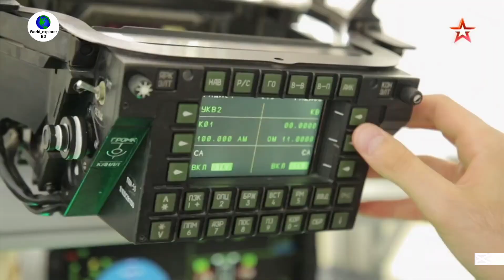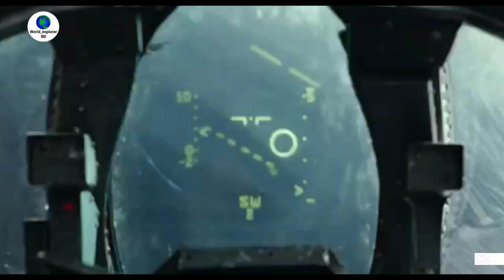Which one would be the best for the Indian Air Force the American F-35 or Russian Su-57 fighter jet.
Which of the two fifth-generation fighters—the Lockheed Martin F-35 or the Sukhoi Su-57—is technically better suited to the Indian Air Force?
This question is difficult to answer because the two aircraft were designed for different roles and developed under distinct economic and industrial constraints.
The only correct answer would be that the Su-57 is best suited to Russia’s needs, while the F-35 is tailored to U.S. requirements.
As mentioned earlier, while both the Su-57 and the F-35 are stealth fighters, they are conceptually different in terms of their operational roles.
Each aircraft is optimized for its intended role, so the key question is: Which stealth fighter’s operational role aligns better with the Indian air force's requirements?

Additionally, since Atmanirbharata (self-reliance) in defense manufacturing is a national priority, it is important to consider which of the two aircraft would be better suited for local production, and technology absorption while also taking into account budgetary constraints, and the limitations of India’s military-industrial base.

Russia has prioritized air defense over long-range airstrikes, deploying highly capable multi-layered air defense systems, to shoot down enemy aircraft attempting to penetrate its airspace.

In technical terms, Russian airspace is heavily contested. (Airspace not defended by adversary air defense systems is referred to as “permissive airspace.” Typically, counterterrorism air operations—such as those in Syria and Afghanistan—are conducted in permissive airspace.)

The Su-57, with its limited stealth, is optimized for air defense and short-range airstrikes from within Russian airspace, aimed at halting enemy ground offensives along its borders.
On the other hand, the U.S. and its Western allies have prioritized long-range airstrikes through contested airspace over air defense.
The F-35 is designed to penetrate contested airspace and destroy enemy air defense systems.
In simple terms, the F-35 is designed to breach Russia’s multi-layered air defense network, while the Su-57 is designed to intercept F-35s attempting to penetrate Russian airspace, and block enemy advances along the Russian border.

Let's compare the stealth capabilities of the Su-57 and  the F-35 lightning 2.
The Su-57’s radar cross-section (RCS) is estimated to be between 0.1 and 0.5 square meters, which is significantly larger than the F-35’s RCS of 0.0015 square meters.
The F-35 features all-aspect stealth, meaning ground-based radars, whether positioned in front, behind, or on the sides, struggle to detect it in time for effective engagement by air defense systems.
In contrast, the Su-57 has strong front-aspect stealth, but significantly lower all-aspect stealth compared to the F-35.
When flying head-on, as it would when intercepting an intruding fighter, the Su-57 can approach an F-35 undetected and engage it at close range.
However, if the Su-57 were to penetrate contested airspace, it would not be detected at long distances, but it would become visible at shorter ranges, giving enemy radars and air defense systems enough time to engage it.

The Su-57's defensive Interception Capability
The Su-57’s defensive interception capability is based on its more advanced and powerful radar sensor suite compared to the F-35.
The Su-57 is equipped with five radars.
Three X-band AESA radars (one in the nose and two on the sides).
Two L-band radars are integrated into the leading-edge root (LEX) extensions of the wings.
L-band radars are more effective against very low observable stealth aircraft, such as the F-22 and F-35, which are optimized primarily against X-band radar frequencies.
However, L-band radars have lower resolution due to their longer wavelengths.
By fusing data from its three X-band AESA radars, two L-band AESA radars, and its Infrared Search and Track system, the Su-57 can track an F-35 at greater distances than would be possible using a single X-band AESA radar alone.
Additionally, Russia has enhanced the Su-57’s ability, to intercept stealth fighters by deploying UHF and VHF-band ground-based radars, that can detect the presence of all-aspect stealth fighters and vector Su-57s to the target area.